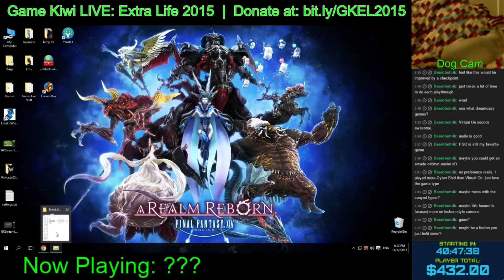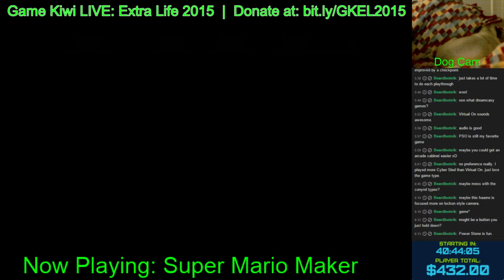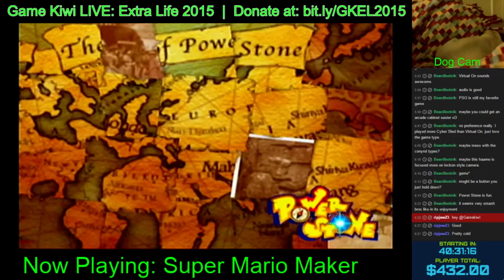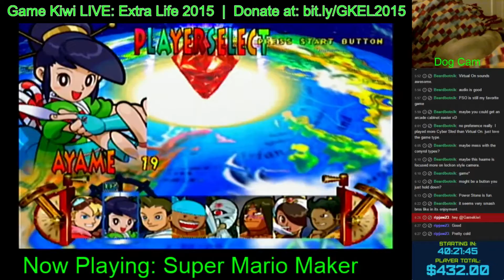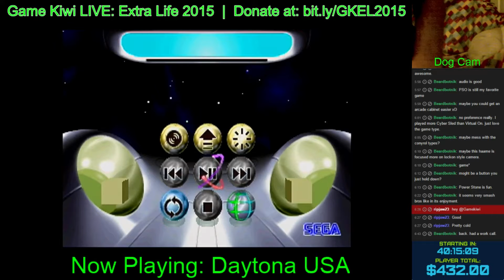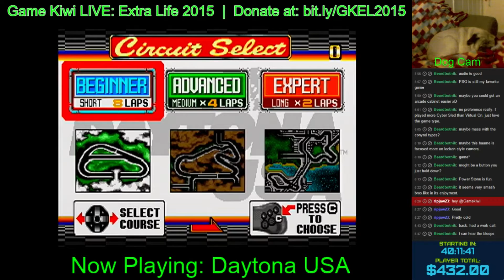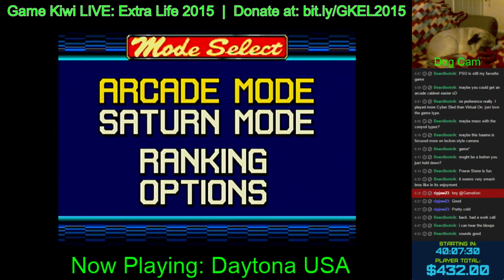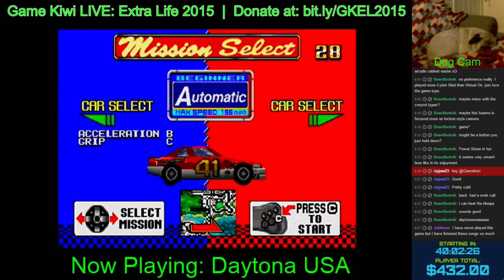Extra Life 2015 - Prep Stream - Hour 2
Games Played:
Virtual On: Oratorio Tangram (Dreamcast)
Daytona USA (Saturn)